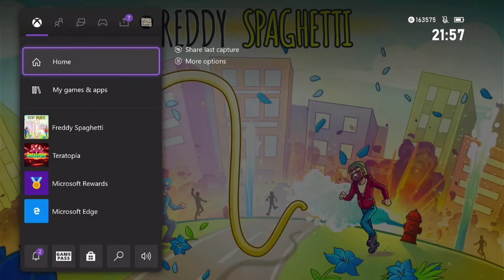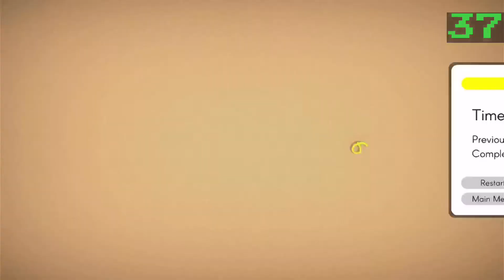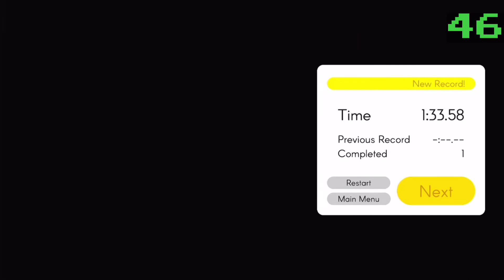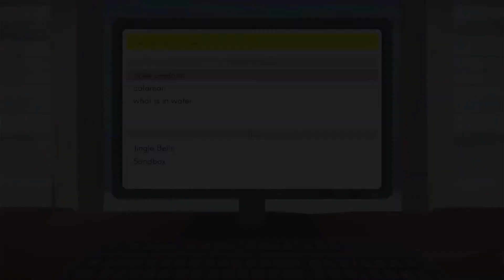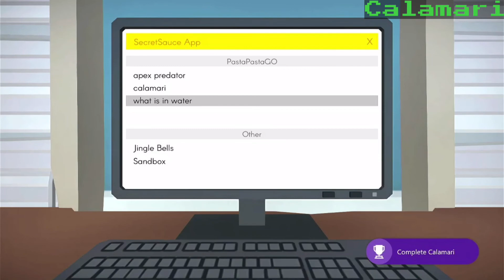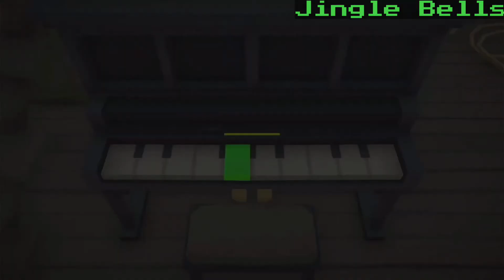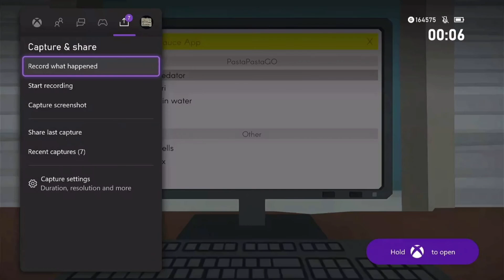Freddy Spaghetti 100% Achievement Guide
This is my 100% achievement guide for Freddy Spaghetti

In this video I’m going to show you/explain how to get 1000 Gamerscore in Freddy Spaghetti

There are 50 Levels and each one has an Achievement for completing the level that you are in.

Time stamps are in the video so you can easily fast forward to a level you may be stuck on.

There are also 5 bonus achievements you can get in the bonus menu which is at the end of the video.

The game was published by Ratalaika games and developed by Playful Pasta

Thanks to Ratalaika for the review code